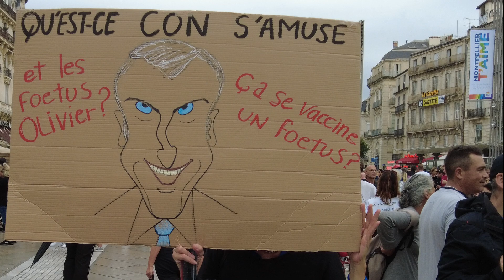Manif 25 Sept 2021 à Montpellier, ça chauffe ! Diaporama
Des manifestants unis, dignes et déterminés !